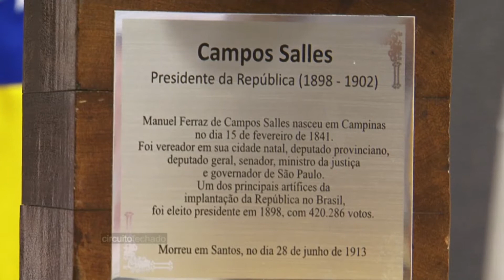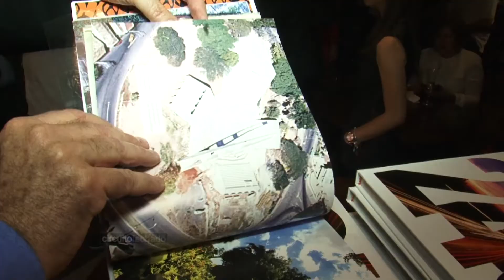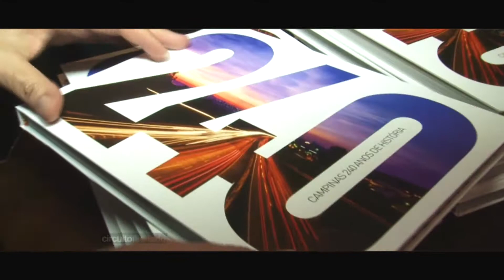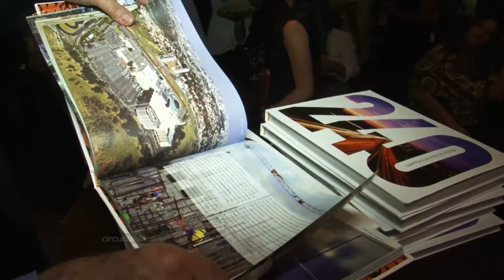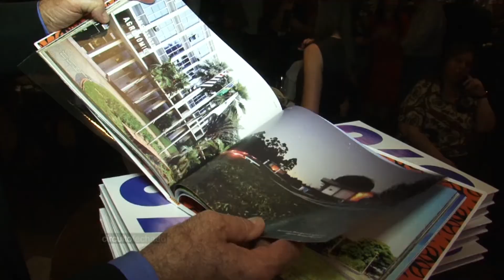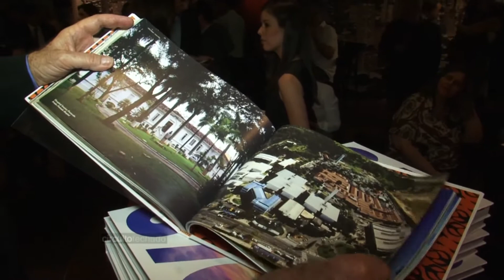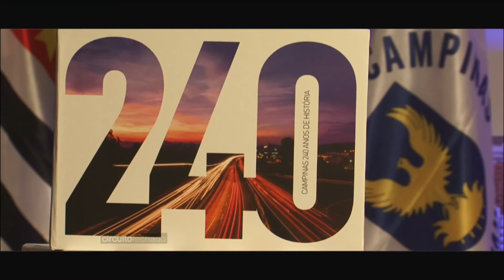Programa Circuito Fechado - "Campinas, 240 anos de História" - Campinas/SP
Gustavo Frison esteve com o Programa Circuito Fechado no Café Filosófico do Instituto CPFL Cultura, na cidade de Campinas, para acompanhar o evento de lançamento do livro "Campinas 240 Anos de História", uma obra literária que resgatou a história e os principais personagens de uma das cidades mais importantes do Brasil.